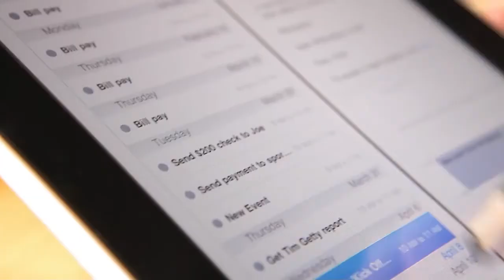Stylet pour Ipad Bamboo Stylus.mp4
Stylet pour transformer votre iPad en tablette graphique.